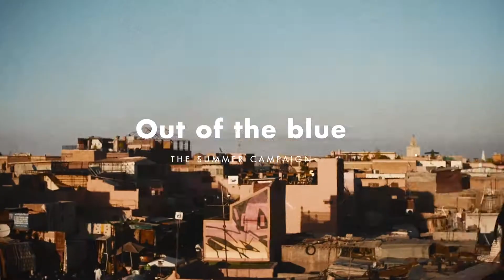Out of the blue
The summer campaign